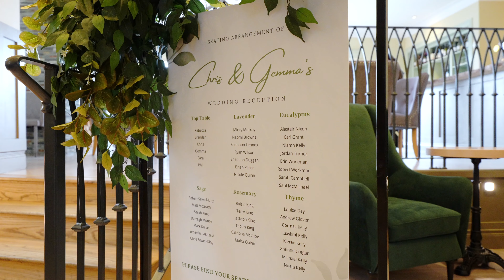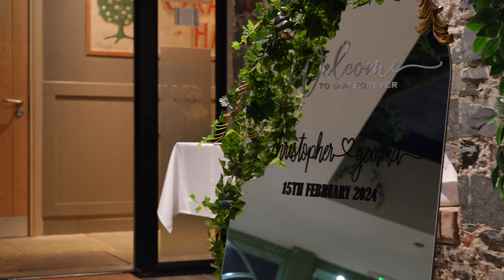Gemma and Chris @ Orangetree House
Gemma and Chris booked our "Full day film"

Their packages includes the dialogue infused highlights, extended highlights including full ceremony and speech coverage. With loads of drone coverage including epic sunset!

Over an hour of film between 4 separate files on USB